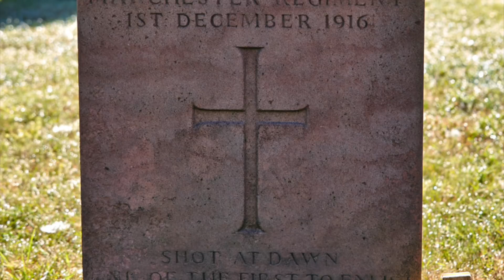Shot at Dawn, World War One Executions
Over 300 British and Commonwealth soldiers were shot at dawn during World War One.  As part of his ‘WW1 History’ series, Kevin Hicks shares three accounts of World War One executions and explores the injustices suffered by the soldiers.

IMAGE CREDITS:
Headstone images:  Geerhard Joos
James Crozier headstone image:  Johan Pauwels

Recommended reading
For The Sake of Example, by Anthony BabingtonShot At Dawn, by Julian Putkowski & Julian Sykes